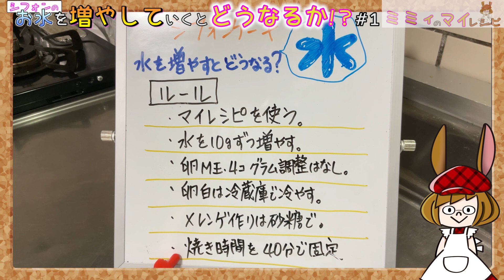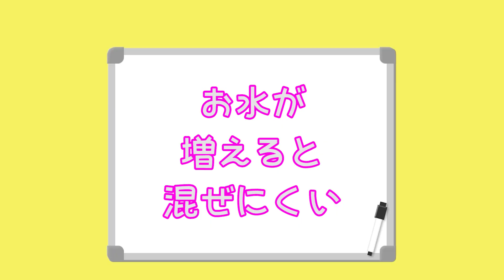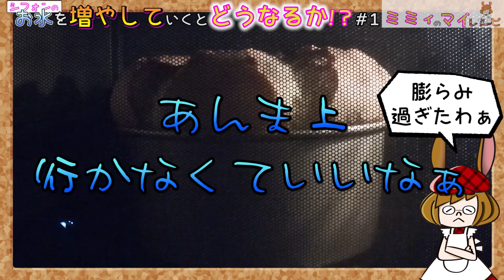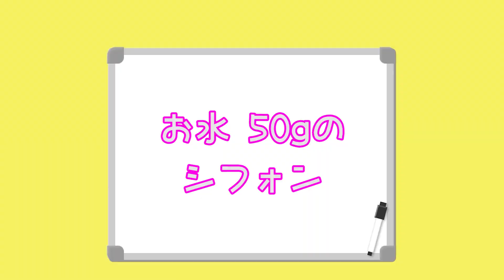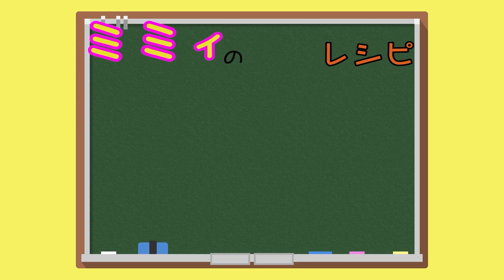【シフォン検証】お水を増やすとどうなるか⁉#1(シフォン15)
今回から、新しい検証がスタートします！
今回のテーマは「お水」
シフォンのレシピに必ず入るお水。増やしていくと...？
今回もヤル気満々のミミィなのです。

※検証用マイレシピ(17㎝シフォン型)
卵 M玉４個
太白胡麻油 25g
水 40g～
薄力粉 65g
上白糖 70g

このチャンネルは、お菓子作り歴20年(趣味)のミミィが、今まで作って来なかった"マイレシピ"を作っていくチャンネルです。
色んな"マイレシピ"を作る過程で、皆さんの為になるような情報を面白可笑しくお伝えできれば良いかなと思っていますので、チャンネル登録、よろしくお願いします！